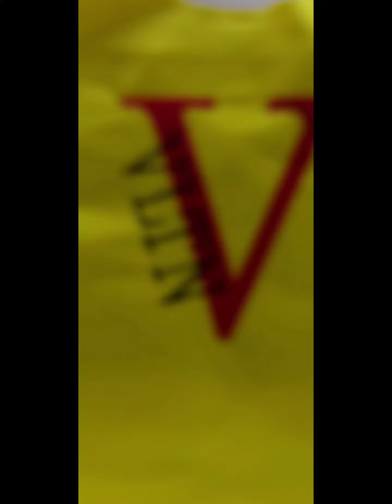دمار شامل وتحطيم الاسعار مصنع فرصة للملابس الجاهزه افضل سعر ملابس في مصر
شــــركـــــــة فـــرصة للــــملابس الجـــــاهزة
العنوان الجيزة – الــــهــــرم
افضل اسعـــار للجملة فى مصر
متاح اكبر فرشة للملابس البيتي والخروج
موديلات ملابس اطفال تبدء من عمر سنة الى مقاس 14